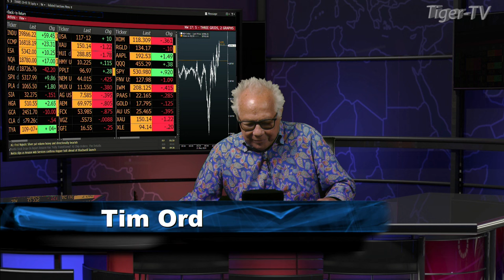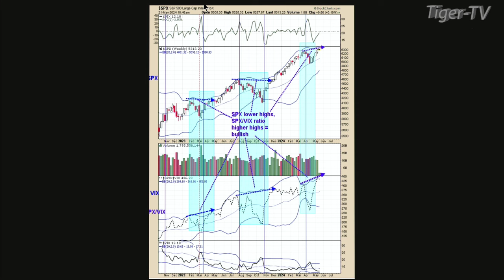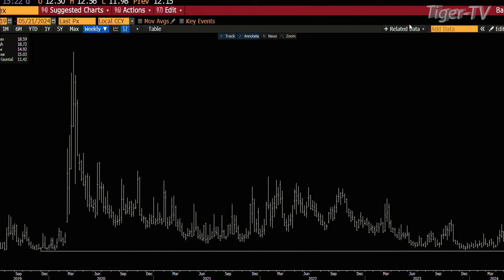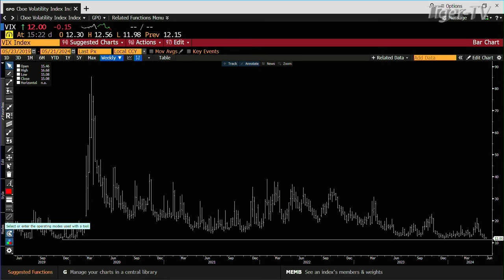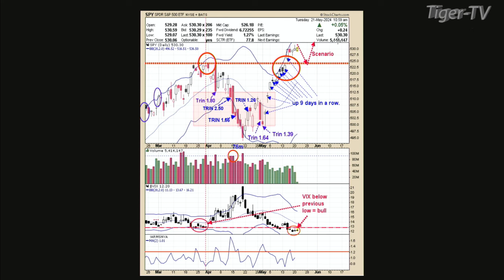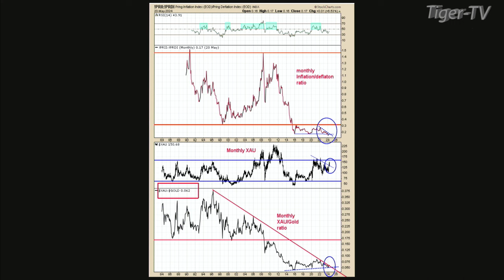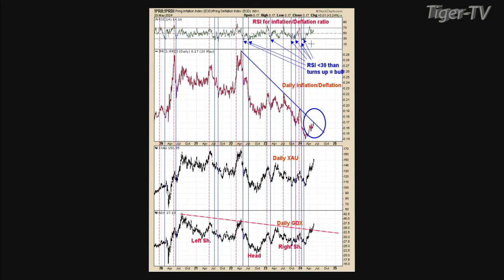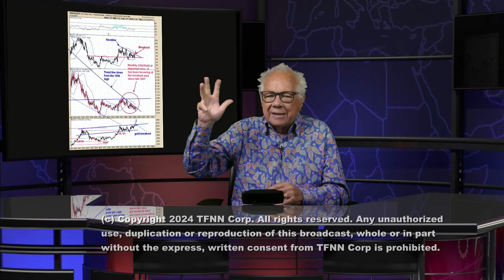May 21st Tim Ord Interview on the Tom O'Brien Show - 2024